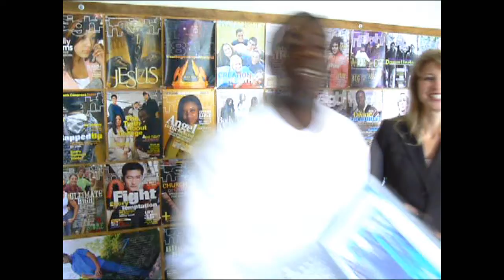Insight Magazine Intro Video to Youth Rally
The main editors of Insight Magazine say a few words and give a little intro to 'The "F" Words' Youth Rally that took place on Friday October 31st at the Temple City Seventh-Day Adventist Church in Temple City, CA.

Special performances were given by 'Silent', Sour Milk Productions Ministries Drama Team, & The Net Praise Band. Speakers included Aaron Nakamura, Pastors Iki Taimi, Ben McPhaull, John Aitken II, and Dr. Roger Batin.